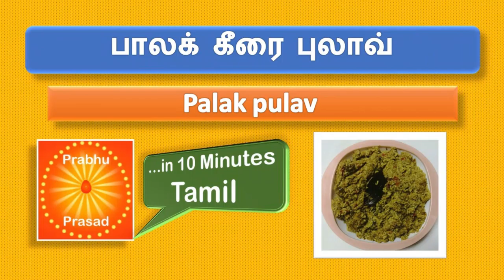பாலக் கீரை புலாவ் | Palak pulav | In 10 Minutes